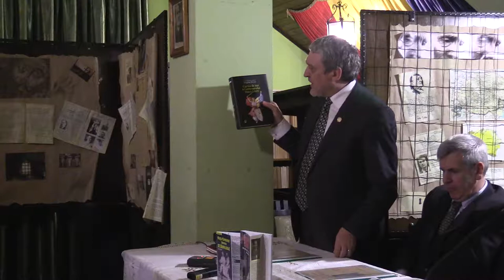(6) Q&A 2 - Acad. prof. Nichifor Crainic, 1889-1972 (2018.03.14, Curtea Brâncovenească)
Sub patronajul Î.P.S. prof. univ. dr. Teodosie Petrescu, Arhiepiscopul Tomisului, Facultatea de Teologie a Universității "Ovidius" din Constanța (FTUOC), în parteneriat cu Centrul de Cercetări Științifice Interdisciplinare “Dumitru Stăniloae” al Universității “Valahia” din Târgoviște (CCSIDSUVT) și Colegiul "Sfinții Martiri Brâncoveni" din Constanța, au organizat miercuri, 14 martie 2018, Conferința Națională "Acad. prof. Nichifor Crainic (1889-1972), Mare Gânditor și Mărturisitor pentru neamul românesc și pentru credința ortodoxă", începând cu orele 17:00, la Curtea Brâncovenească, Str. Vasile Lupu, nr. 43-45, Constanța.

Mai jos, înregistrarea video, fotografii și înregistrarea audio a evenimentului.

A conferențiat drd. Florin DUȚU, autorul cărții "Mărturii din închisoare 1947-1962", Editura Floare Albă de Colț, 2016.

Moderatorul întâlnirii a fost prof. dr. Gheorghe Anghelescu. Prof. Ion Constantin a avut o scurtă prelegere despre Unirea cu Basarabia.

Evenimentul cultural-științific se înscrie în seria manifestărilor ce își propun aducerea în memoria tinerilor a personalităților marcante ale poporului român, repere morale și profiluri culturale de înaltă ținută, modele autentice și mereu actuale. Dimensiunea creștină a Academicianului Nichifor Crainic, teolog, poetși filosof deopotrivă, poate fi decriptată pornind de la memorabila sa declarație din ziua de 31 Mai 1947, în fața anchetatorilor comuniști-atei și NKVD-iști, după trei ani de amară și tristă pribegie prin meleagurile țării sale: „Am visat țării mele un tineret creștin!”.

Cu această ocazie, cei prezenți au aflat, prin intermediul unei prezentări documentate și inedite, despre misionarismul de excepție al credinței creștine pe care Marele Gânditor Nichifor Crainic l-a desfășurat în rândul intelectualilor români, promovând o teologie densă însă eliberată de clișee stereotipe, filtrată, după cum remarca vrednicul de pomenire Părinte Dumitru Stăniloae, prin „intimitatea sufletească a teologului. Prin Nichifor Crainic s-a săvârșit o adevărată restaurare a teologiei românești în duhul ortodox”.